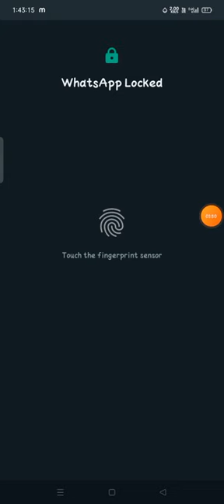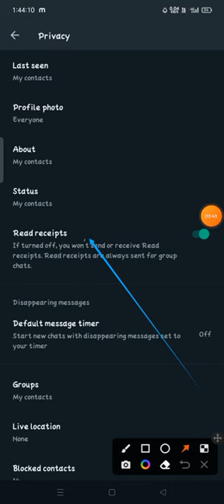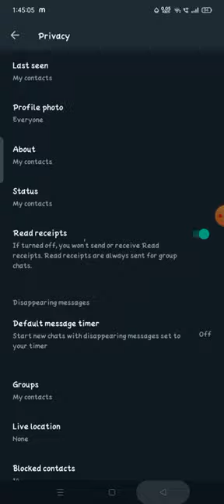how to hide online status on whatsapp how to hide your online status on whatsapp,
how to hide online status on whatsapp, how to hide your online status on whatsapp,hide online status on whatsapp,how to hide online status on whatsapp iphone,hide status on whatsapp,